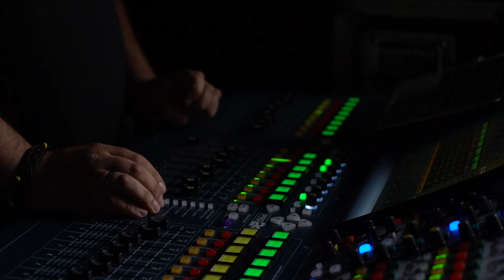Free Stock Footage